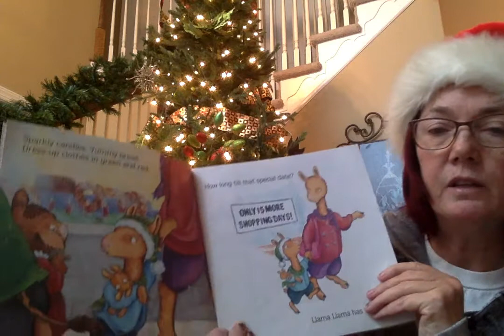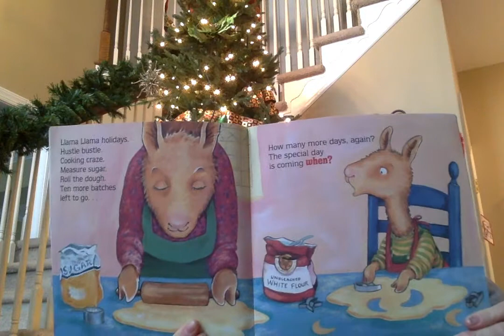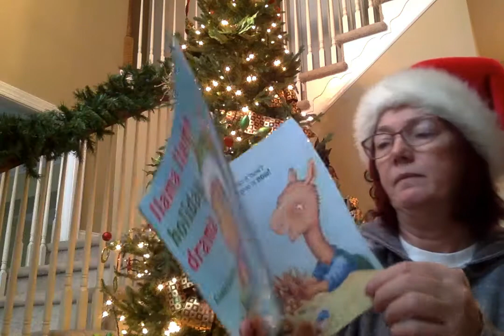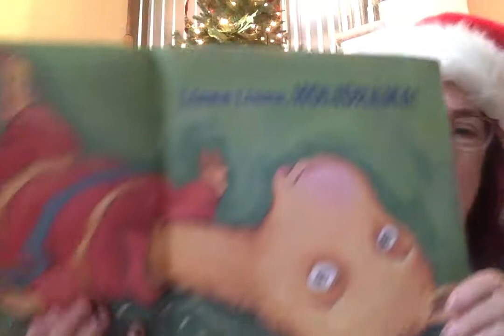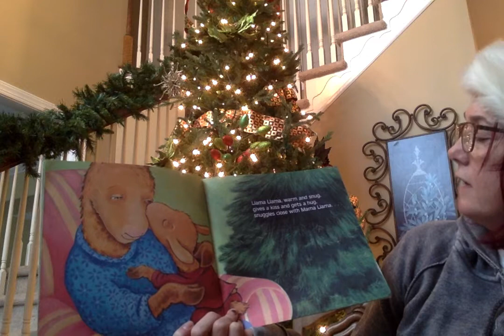llama llama holiday drama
llama llama holiday drama was written by Anna Dewdney and published by Scholastic.  Children can relate to Llama llama's struggle waiting for Christmas to arrive.